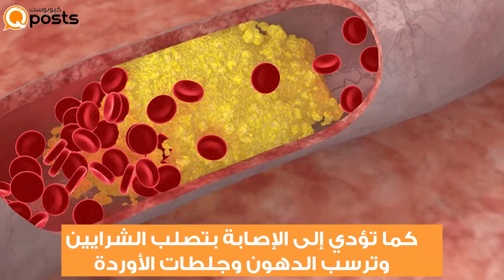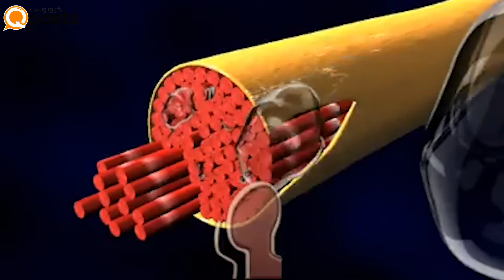دقيقتان لصحتك ماتأثير السمنى على عضلة القلب ؟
تؤثر السمنة على عضلات القلب بشكل سلبي، فما تأثيراتها؟ وكيف يمكن التعامل معها؟ أسئلة يجيب عنها استشاري طب الحالات الحرجة القلبية واضطرابات نبضات القلب د.أحمد مصطفى.. شاهد